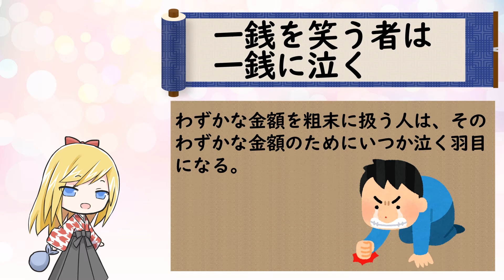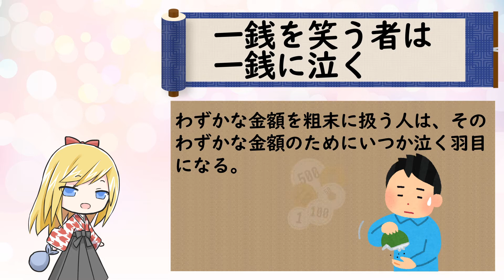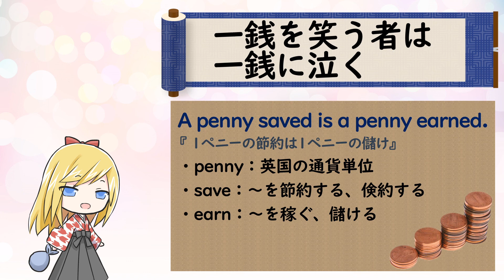【一銭を笑う者は一銭に泣く】ことわざを使って英語を学ぼう！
【諺】一銭を笑う者は一銭に泣く
わずかな金額を粗末に扱う人は、そのわずかな金額のためにいつか泣く羽目になる。

【英】A penny saved is a penny earned.
『１ペニーの節約は１ペニーの儲け』
・penny：英国の通貨単位
・save：～を節約する、倹約する
・earn：～を稼ぐ、儲ける